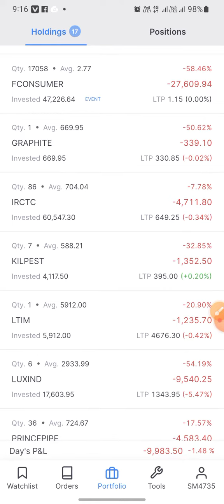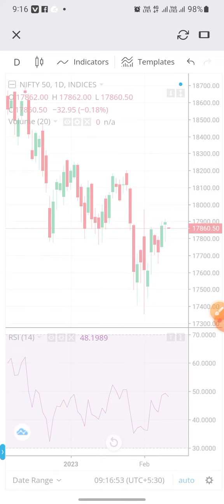8 Lakhs Check Out My Portfolio Live The Stocks Market Open This Morning! 10/02/2023 Loss Stocks 🤑